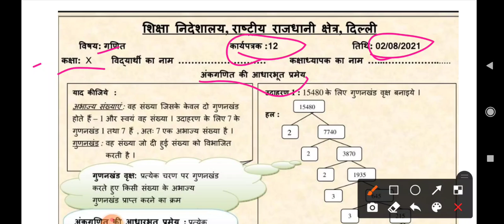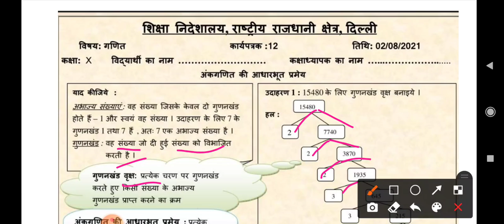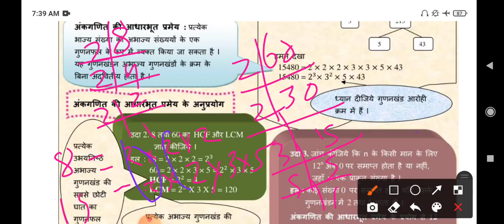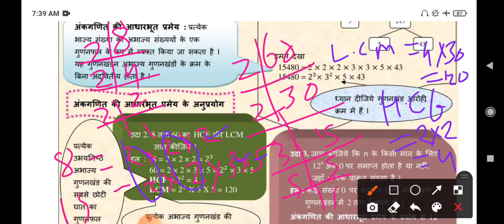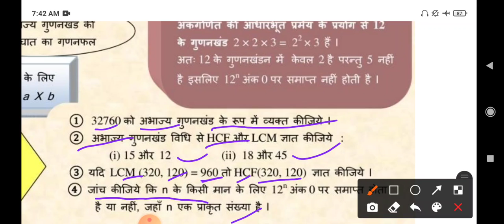class 10 math worksheet 12|2 August 2021|hindi medium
class 10 math worksheet 12|2 August 2021|hindi medium|math worksheet 12 class 9|worksheet 12 math|